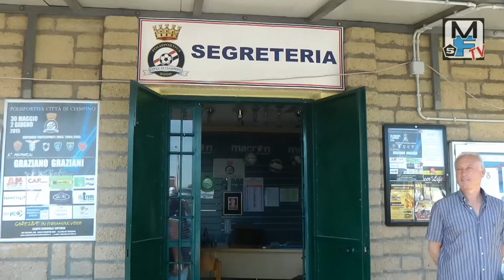Torneo Città di Ciampino 2016 - promo